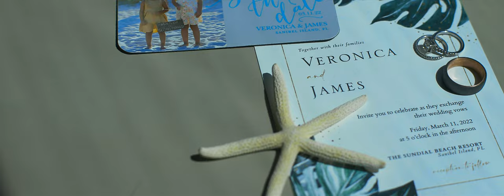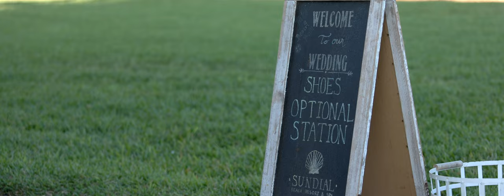Sundial Beach Wedding Film, Sanibel Island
Canon R6, Canon 1dc, Canon C200
Clog 3 wedding films

I love Sundial Beach Resort, Sanibel island photographs so well, endless drone footage, filmed on Mavic Air 2 S